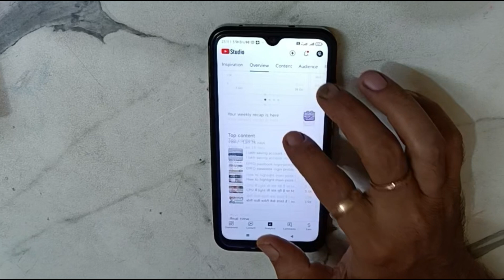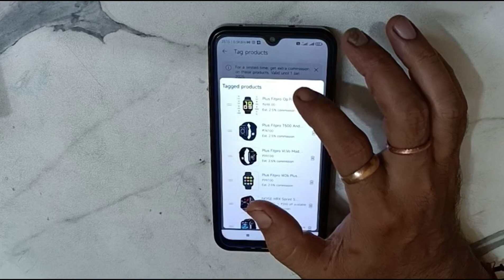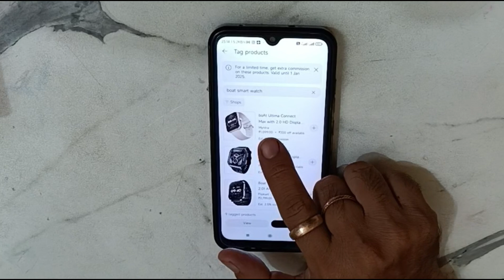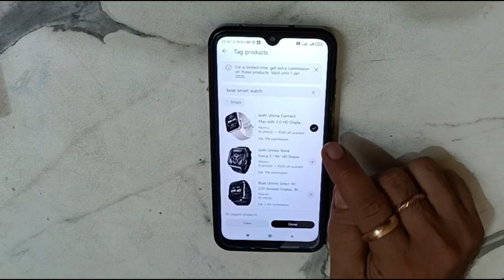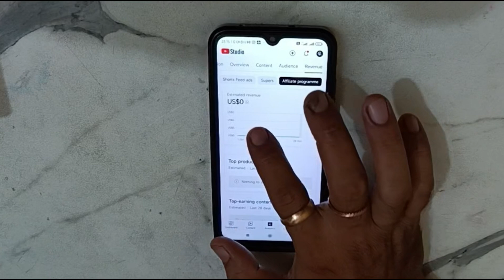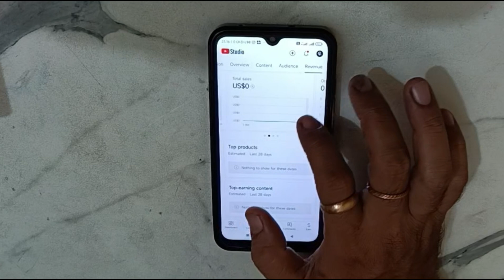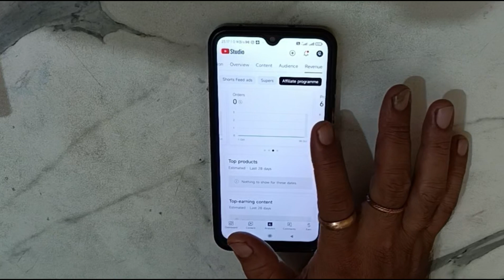DIWALI KA SABSE BADA UPDATE DIWALI DHAMAKA 2024 | BIG MONETIZATION UPDATE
Ab Paisa hi Paisa charo taraf se aayega
Hello Friends!!